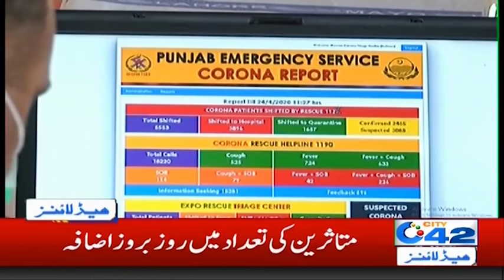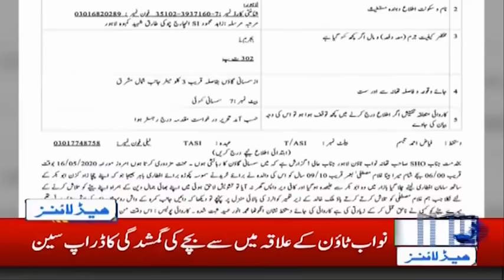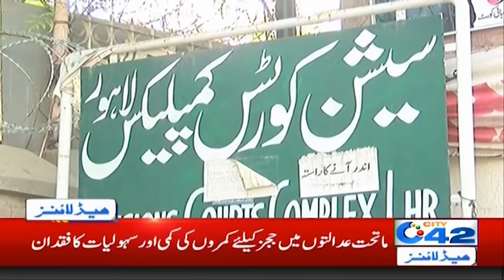7am News Headlines | 18 May 2020 | City 42